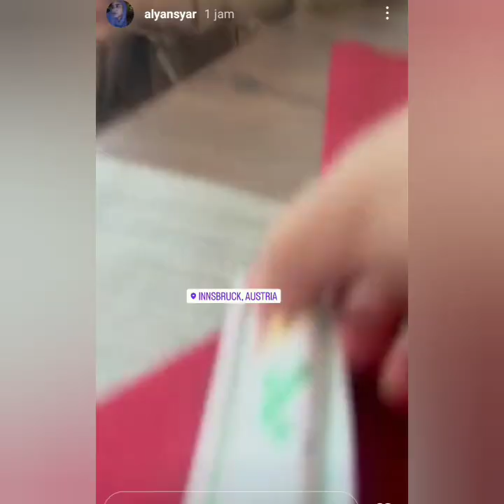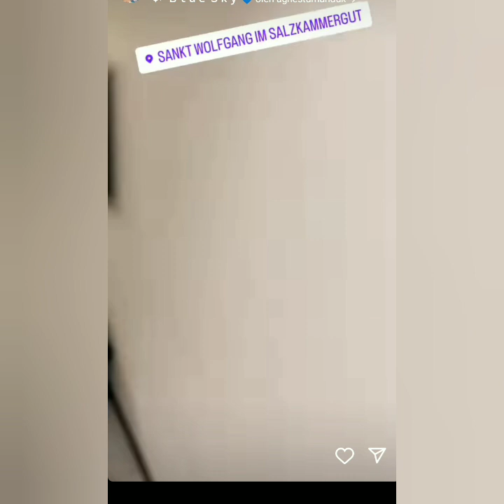SUASANA LIBURAN AYU TING-TING & KELUARGA DI SUHU 1 DERAJAT AUSTRIA-ITALY. PRANCIS